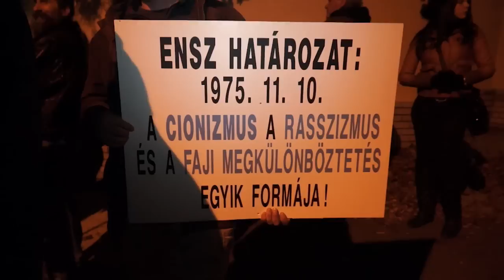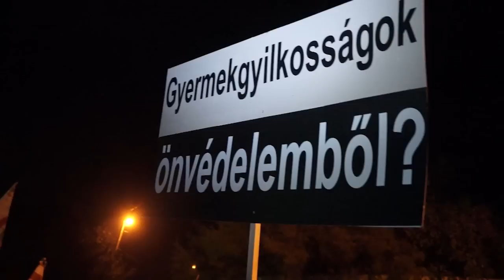A családomat irtják nap mint nap...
A világ Izraelnek ad igazat, miközben a palesztinok az életükért harcolnak. A magyarországi pártok közül egyedül a Jobbik szervezett tüntetést a zsidó állam népirtása ellen.